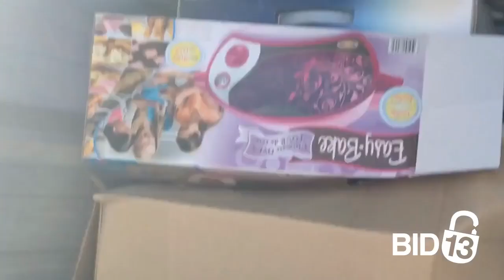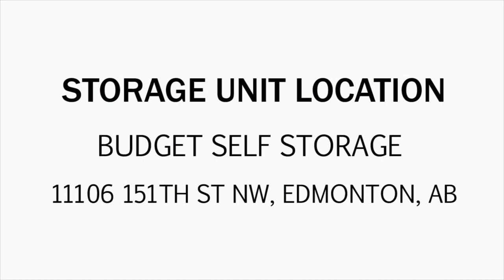Budget Self Storage EW Unit 102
In this unit there are quite a few boxes, some storage bins, clothing articles and more